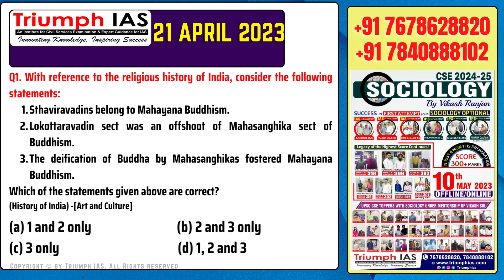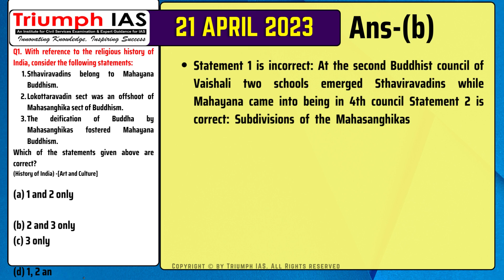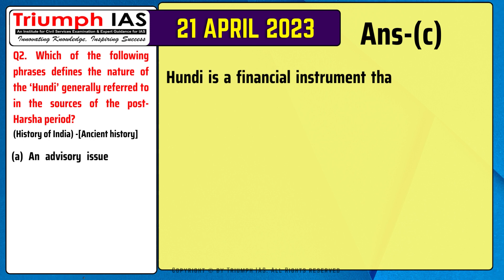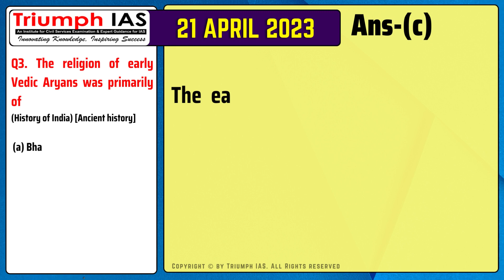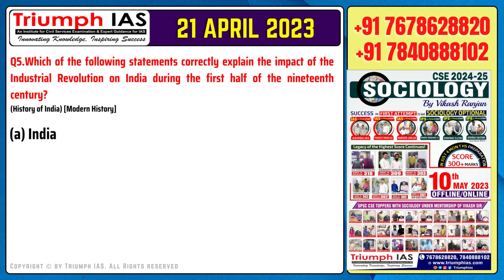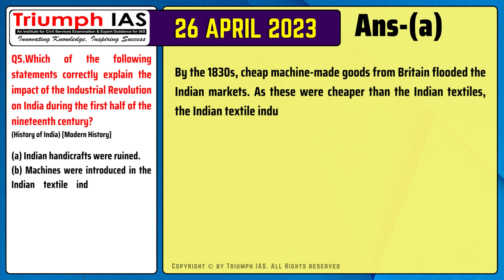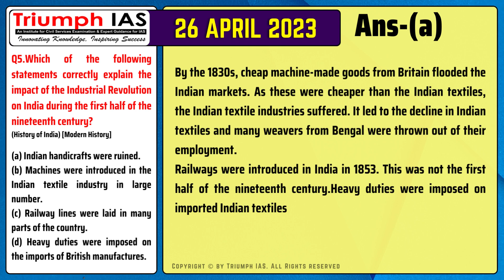26 April 2023 Daily Prelims Practice MCQ for UPSC CSE 2023 Prelims Previous 25 Year Questions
26 April 2023 Daily Prelims Practice MCQ for UPSC CSE 2023 Prelims Previous 25 Year Questions

Mentorship for UPSC by Vikash Ranjan @TriumphIAS

SOCIOLOGY ONLINE FOUNDATION COURSE.

✅ Connect Us👇
Triumph IAS
Rakhi Bisht
Admin